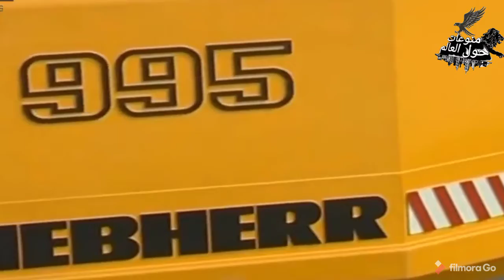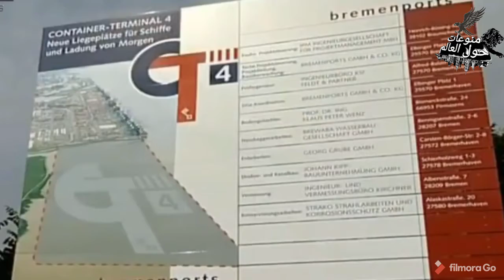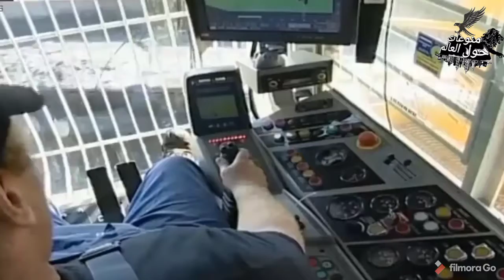مذهل!! الآلات العملاقة التي تستخدم في بناء المشاريع العملاقة شاهد واحكم بنفسك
المعدات العملاقة التي تستخدم في بناء المشاريع العملاقة شتندهش من حجمها
The gigantic equipment used in building megaprojects is amazed at its size